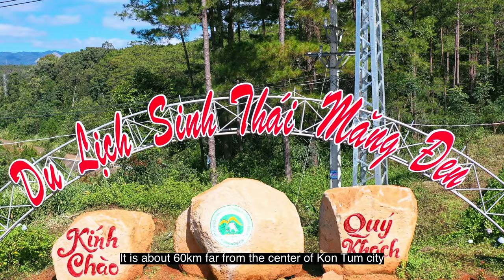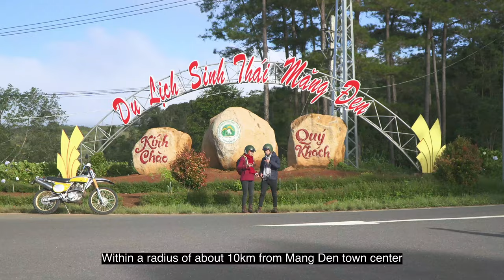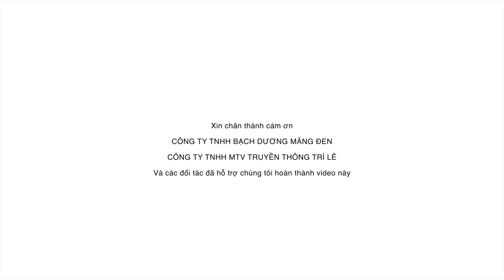MĂNG ĐEN BÁU VẬT ĐẠI NGÀN (Mang Den - A jade in the forest)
A product and copyrighted of Trile Media
Trile Media Co..,Ltd
Hoian - Vietnam